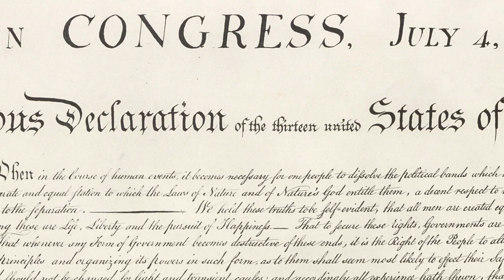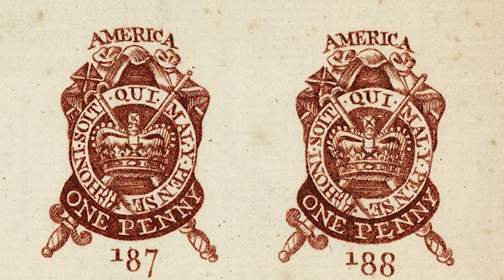The Declaration of Independence, Part One: The Colonies Learn to Govern and Defend Themselves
By the mid-1700s, the American colonies had learned to govern and defend themselves. More and more people realized it made no sense for a government thousands of miles away to make decisions for the colonies, especially one that imposed unfair burdens and ignored requests for change.

Tom Hand, creator and publisher of Americana Corner, discusses the issues that led our forefathers to draft the Declaration of Independence, and why it still matters today.

Images courtesy of:
National Archives
Yale University Art Gallery

Image Credits:
The Declaration of Independence, courtesy of the National Archives and Records Administration,
Jones, Alfred, Engraver, and Peter Frederick Rothermel. Patrick Henry before the Virginia House of Burgesses. United States Williamsburg Virginia, 1852. Photograph.
Painting of Patrick Henry's "If this be treason, make the most of it!" speech against the Stamp Act of 1765, public domain.
A New England kitchen. A hundred years ago / H. W. P. New England, ca. 1876. Photograph.
Washington the Soldier. , ca. 1834. Photograph.
The massacre perpetrated in King Street Boston on March 5th. United States Boston Massachusetts, 1770. Photograph.
Helen A. Cooper et al., Life, Liberty, and the Pursuit of Happiness: American Art from the Yale University Art Gallery, exh. cat. (New Haven, Conn.: Yale University Art Gallery, 2008), 3, 22, 64, 74–75, no. 27, ill.
"The Boston Massacre", 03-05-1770 - NARA - 513326.jpg. Courtesy of the National Archives and Records Administration.